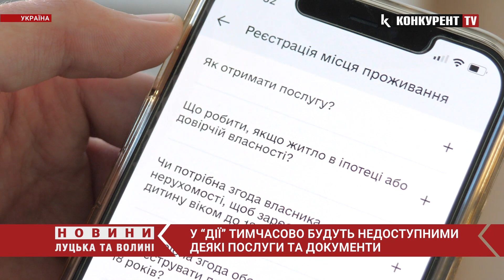У системі держпослуг “ДІЯ” тимчасово будуть недоступними деякі документи та послуги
У системі державних послуг "Дія" тимчасово не буде доступу до деяких видів документів і послуг.